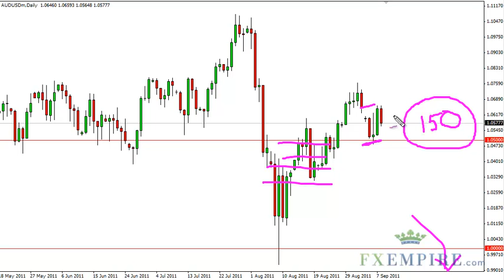AUD/USD Technical Analysis for September 9, 2011 by FXEmpire.com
- September 9, 2011 currency daily technical analysis for the AUD/USD.